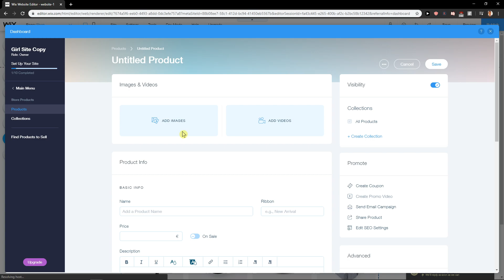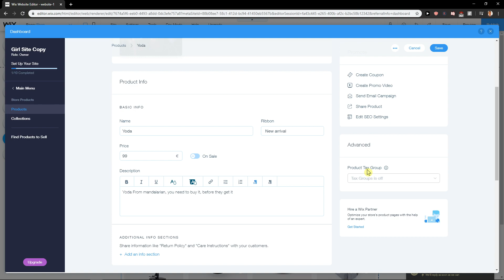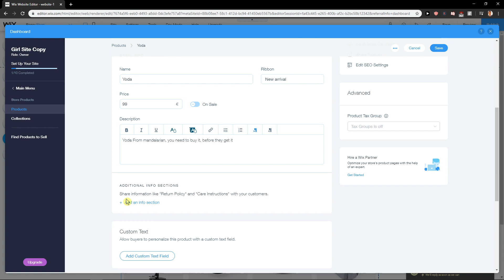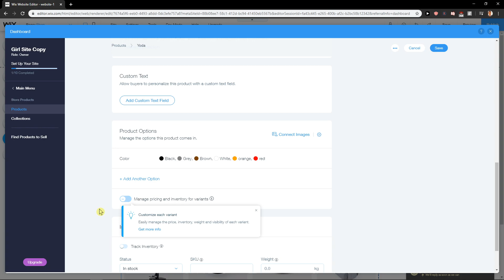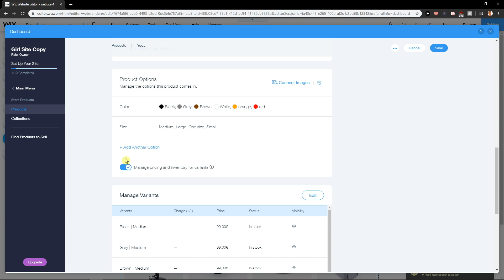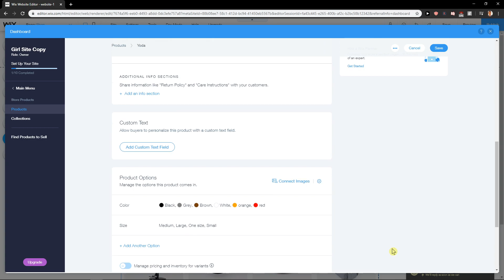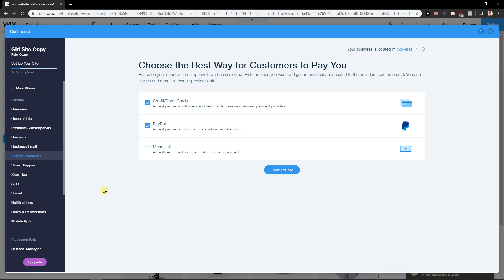How To ADD Products In Wix